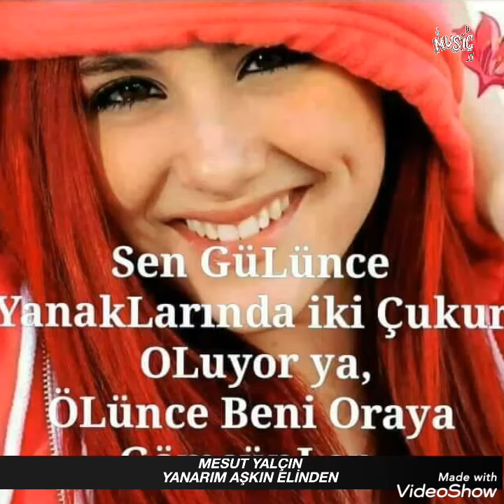YANARIM AŞKIN ELİNDEN. MY